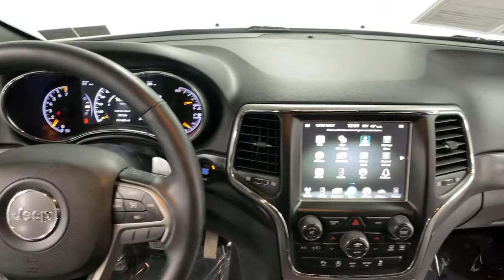2017 Jeep Grand Cherokee Bakerstown PA 11C00135B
Bright White Clearcoat Used 2017 Jeep Grand Cherokee available in Bakerstown, Pennsylvania at Jim Shorkey North Hills Chevrolet.
2017 Jeep Grand Cherokee Altitude - Stock#: 11C00135B - VIN#: 1C4RJFAG4HC739241

Jim Shorkey Chevrolet of North Hills is pleased to offer this attractive 2017 Jeep Grand Cherokee Altitude Bright White Clearcoat 3.6L V6 24V VVT 8-Speed Automatic 4WD Altitude IV Package, Quick Order Package 23Z Altitude (DISC) (1-Year SiriusXM Radio Service, 6 Month Trial (Registration Required), 8.4 Touchscreen Display, Altitude Grille, Anodized Gun Metal Interior Accents, Auto-Dimming Rear-View Mirror, Black Suede Seats w/Black Stitching (DISC), Body Color Claddings, Body Color Fascia, Body Color Shark Fin Antenna, Dark Day Light Opening Moldings, Dark Headlamp Bezel Finish, Dark Lens Taillamps, Delete Laredo Badge, For Details Visit DriveUconnect.com, For More Info, Call , Front Accent/Body Color Fascia, Gloss Black Fascia Applique, Instrument Cluster w/Off-Road Disp. Pages, Jeep Black Gloss Badging, Power 4-Way Driver Lumbar Adjust, Power 8-Way Driver/Manual Passenger Seat, Radio: Uconnect 3C w/8.4 Display, Rear Accent/Body Color Fascia, Rear Fascia Gloss Black Step Pad, Roadside Assistance & 9-1-1 Call, Single Exhaust w/Bright Tip, SiriusXM Satellite Radio, Steering Wheel Mounted Audio Controls, Uconnect Access, and Wheels: 20 x 8.0 Gloss Black Aluminum (DISC)), Security & Convenience Group (115V Auxiliary Power Outlet, Power Liftgate, Security Alarm, and Universal Garage Door Opener), Automatic temperature control, Front dual zone A/C, ParkView Rear Back-Up Camera, Power Sunroof (DISC), and Rear Parking SensorS.brbrAs-Is vehicles must pass PA State Inspection and Emissions. All As-Is vehicles receive a full professional detail and are a good choice for budget minded customers.